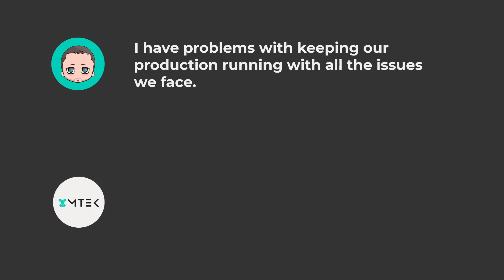Meet Pete!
This is Pete, Pete knows manufacturing. Pete used to struggle with siloed information and operational efficiency. Pete now likes MBrain. It’s simple.

Be smart. Be like Pete.